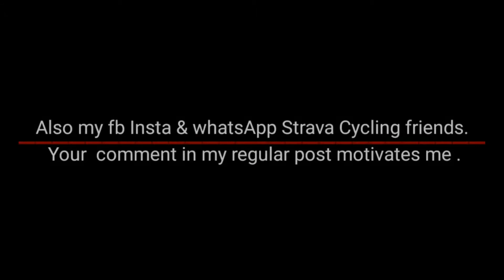Umesh Patel -100 Km Daily Ride - Cycling in Vasai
2️⃣4️⃣ August 2️⃣0️⃣2️⃣1️⃣Today done 1️⃣0️⃣1️⃣ km morning Ride. it’s my 2️⃣6️⃣0️⃣ CENTURY RIDE From 2️⃣0️⃣th September 2️⃣0️⃣2️⃣0️⃣Total km done2️⃣8️⃣,7️⃣5️⃣0️⃣ km...🚴‍♂️ ( Ride no - 2️⃣8️⃣5️⃣ With Schnell 29 MTB 215 zoom Backup cycle Firefox Bad Attitude 7 Hybird Sponsored bye @Avi Kuse Samadhan Foundation )  Pic Credit Rayan Serrao
Challenging myself to complete maximum 1️⃣0️⃣0️⃣➕Century ride From 1️⃣9️⃣th December 2️⃣0️⃣2️⃣0️⃣ to 3️⃣1️⃣st December 2️⃣0️⃣2️⃣1️⃣( Daily 100+Km Ride...🚴‍♂️ ) Completed Successfully 🚴‍♂️😇 December 2020✅ January 2021✅ February 2021✅ March 2021✅ April 2021✅ May 2021✅ June 2021✅ July 2021✅ August 2021. 🚴‍♂️